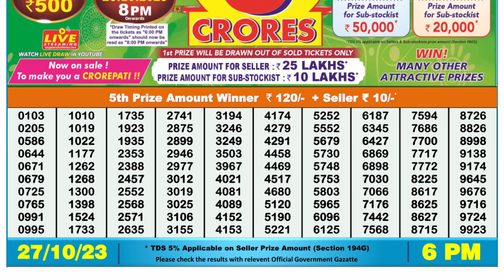🔴Dear Lottery Sambad Live 6pm today 27.10.23 Nagaland State Lottery Result